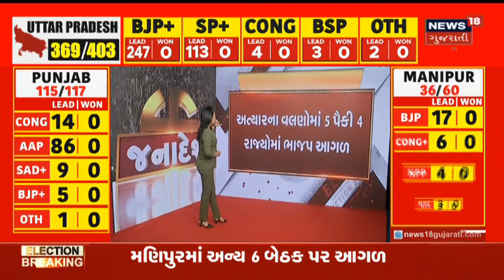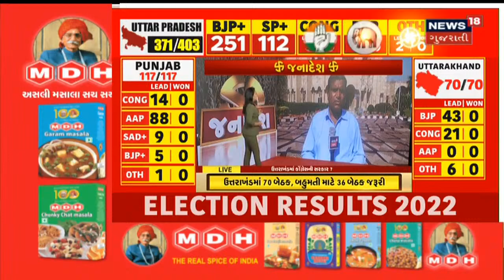Election Result | BJP | Manipur | UP | Goa | ત્રણ રાજ્યોમાં BJP પૂર્ણ બહુમત તરફ | News18 Gujarati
વલણમાં UP,Uttarakhand,Goa માં BJP પૂર્ણ બહુમત તરફ.તો વલણમાં Punjab માં AAP બહુમત તરફ.UP માં મોદી-યોગીનો જાદુ,બની શકે 35 વર્ષ બાદ ઇતિહાસ.